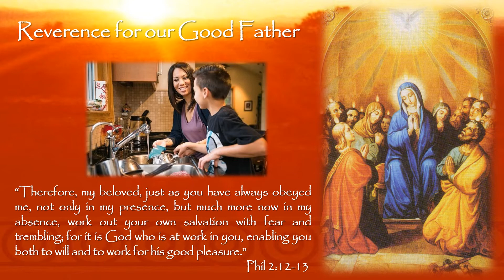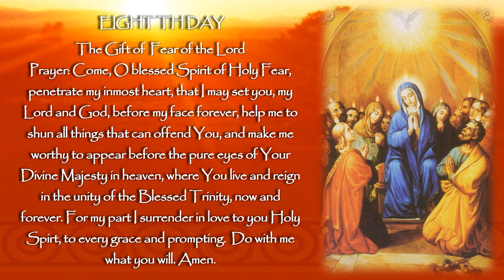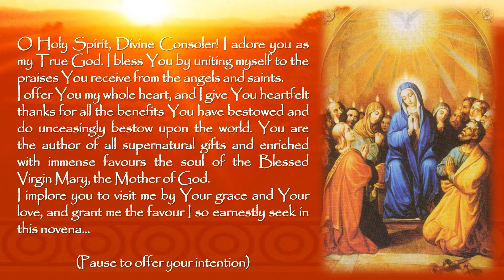Holy Spirit Novena Day Eight: The Gift of Fear of the Lord